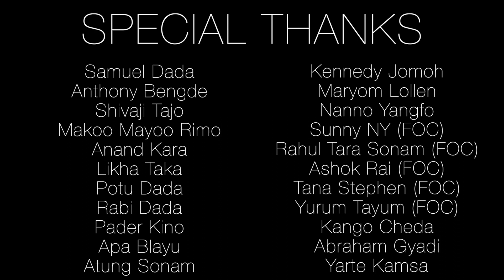Taku Appu - My Fairyland (ft. Subu Nomo) [MV]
"My Fairyland" is Taku Appu's latest single release, dedicated whole-heartedly to his loved ones.

The music video is shot mostly in and around a recent trip at Mandala top/108 Mani, located in the gorgeous Dirang valley, West Kameng district, Arunachal Pradesh.